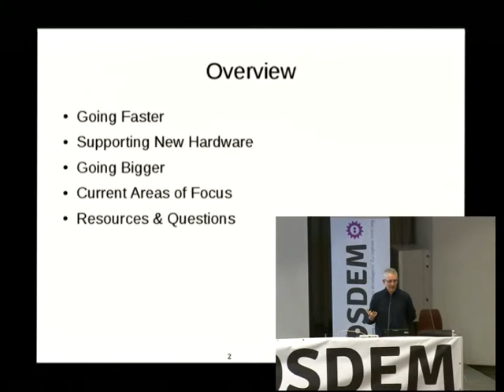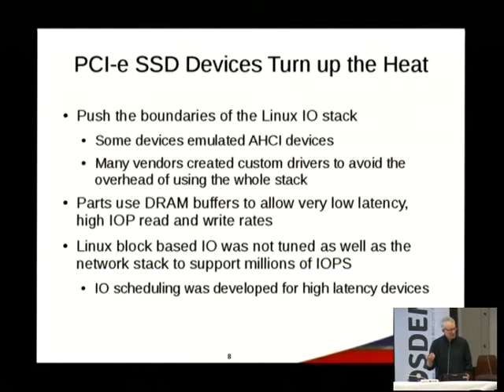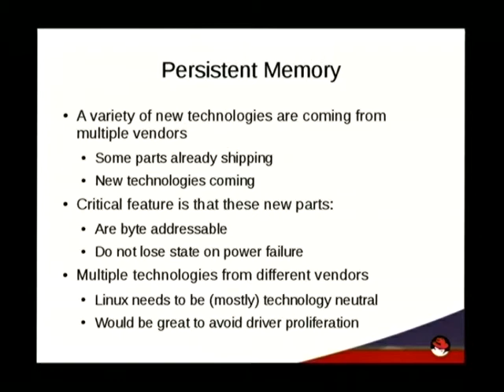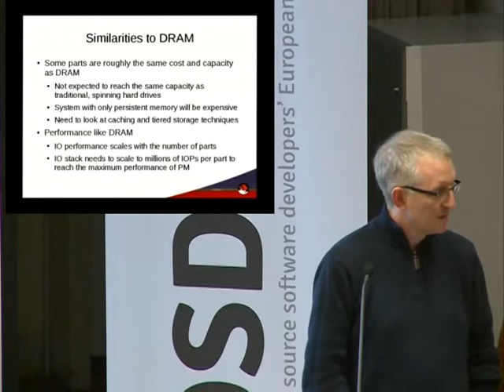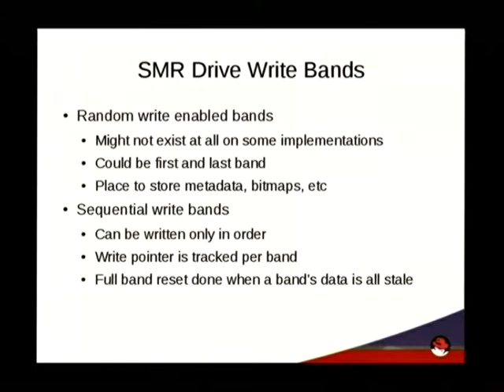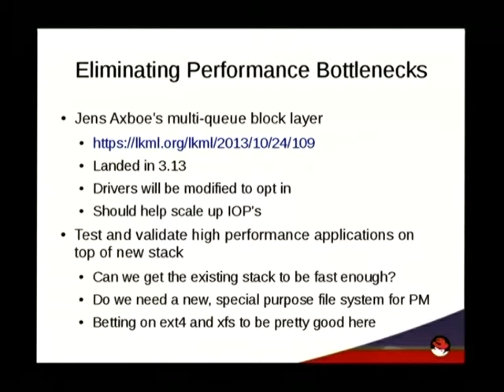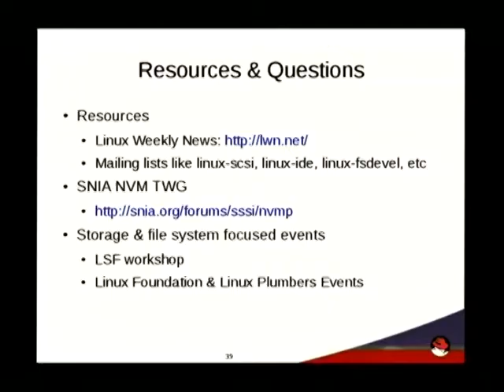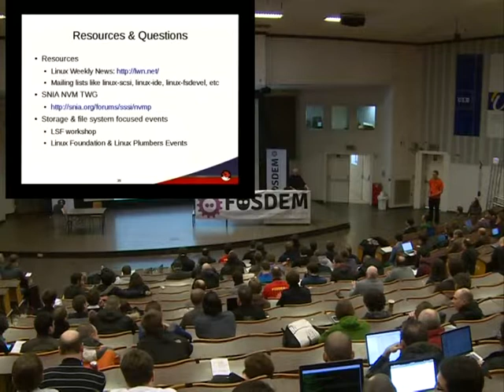FOSDEM 2014 - Persistent Memory